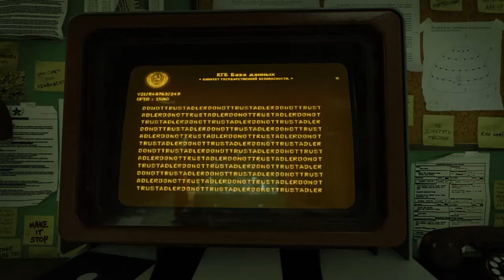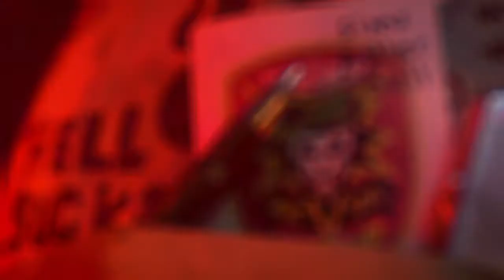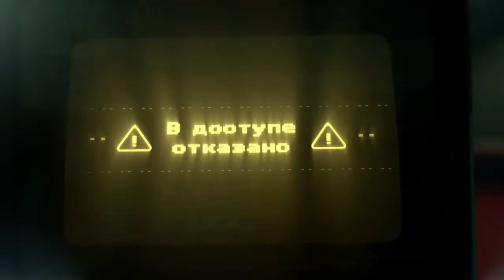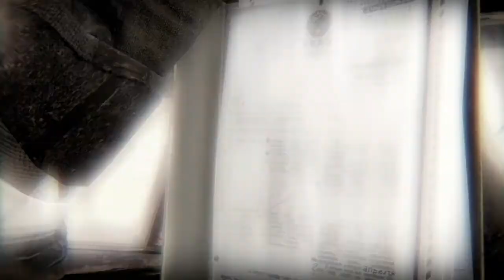Going through my mermories?!? Call of duty cold war campaign episode 5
I hope everyone enjoys every vid